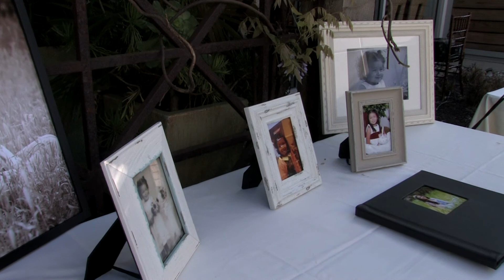Mia Soledad Quince